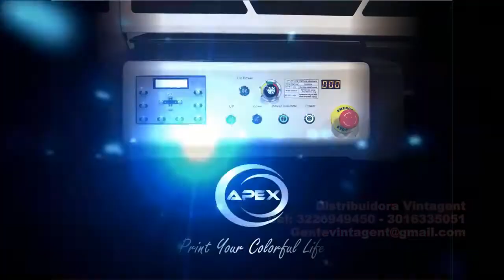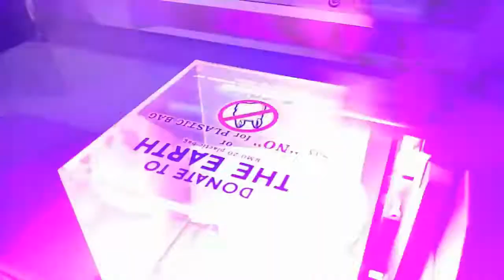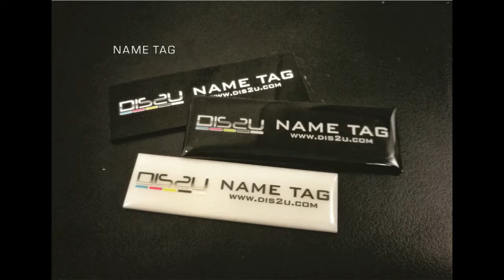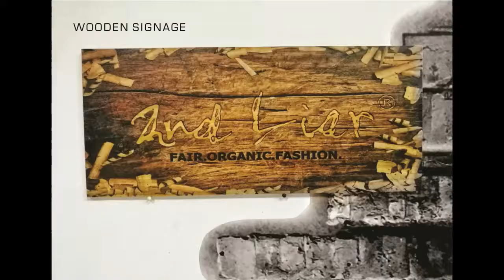V3 UV4060S Flatbed multi purpose printer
¡Pregunta por tu impresora de rígidos ahora mismo!
Dirección: Calle 10 #27 - 83 Local 212 (Barrio Ricaurte(Bogotá - Colombia)